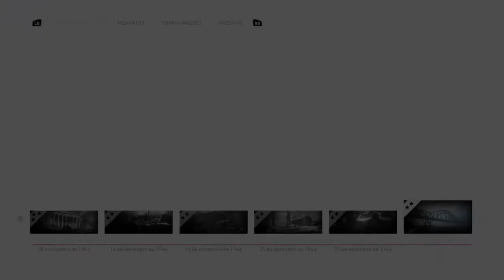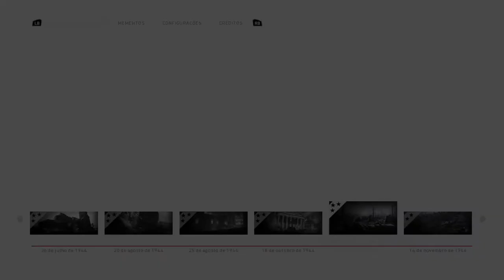Call of Duty® WWII - Replay Casca-Grossa 8 On Xbox One